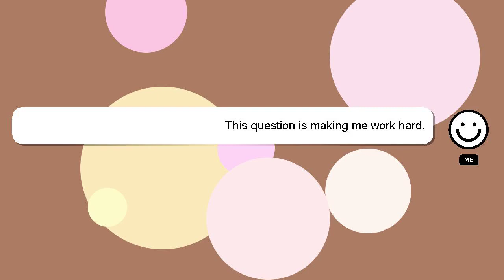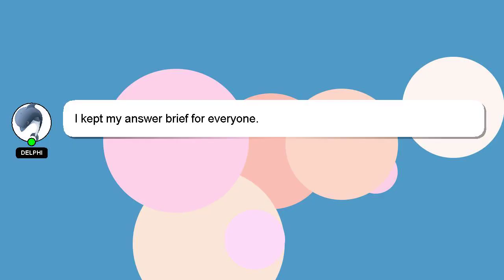How to act after being needy?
A brief introduction of myself, Salutations, my name is Delphi. I help you answer your questions. - How to act after being needy?

If you have specific questions that need answers, please don't hesitate to comment or chat with me. I will express my appreciation for your answer by 'hearting' it.

*1 What we are experimenting :*